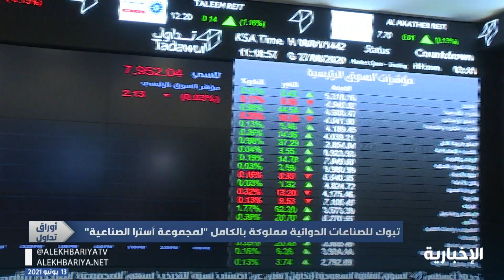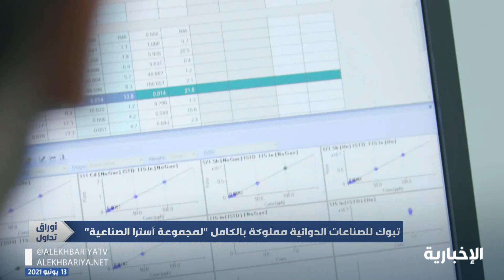"تبوك الدوائية" وقعت اتفاقية خدمات حصرية مع "موديرنا" لمدة 3 سنوات